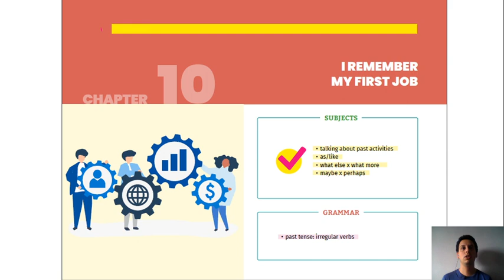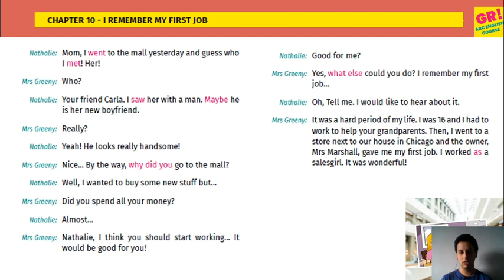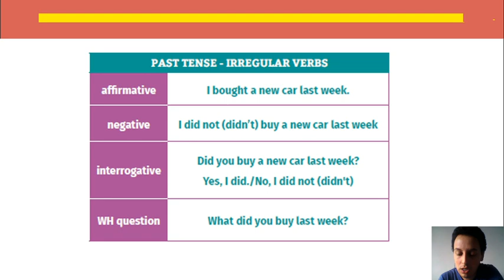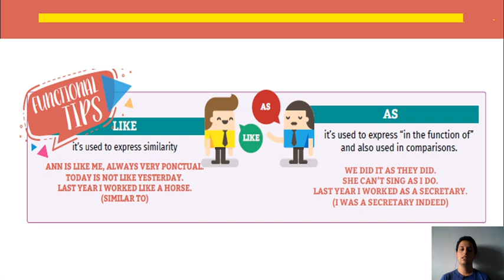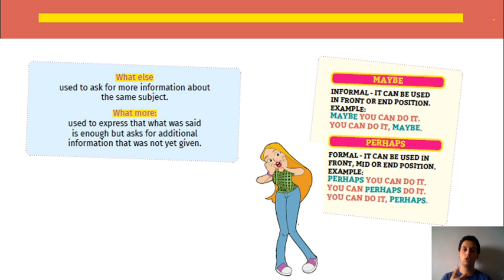Book 4 ch5 & Get Ready2 ch 10 class1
Simple Past Irregular, Functional Words